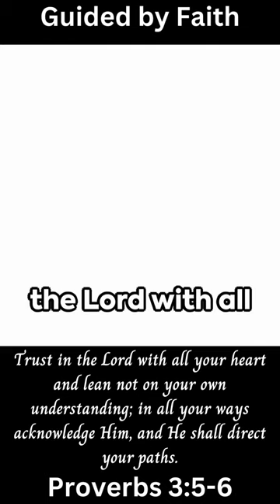Guided by Faith: Proverbs 3:5–6 Devotional Short Message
🌟 Find strength and direction in our devotional short message, "Guided by Faith: Proverbs 3:5-6." Join us on this insightful journey as we explore the timeless wisdom of Proverbs 3:5-6, where we are encouraged to trust in the Lord with all our hearts and lean not on our own understanding, acknowledging Him in all our ways, and He will make our paths straight.

📖 In this illuminating devotional, we delve into the Book of Proverbs, where Solomon shares principles for wise living. Discover the transformative power of placing our faith in God's wisdom and guidance, allowing Him to lead us on paths of righteousness.

💫 Take a moment for reflection and prayer, allowing the verses of Proverbs 3:5-6 to resonate deeply within your spirit. Be inspired to surrender your plans and desires to God, trusting that His ways are higher and His guidance is sure.

🌟 Share this inspirational message with your community, friends, and family, inviting them to join you in living a life guided by faith. Let Proverbs 3:5-6 be a reminder that when we trust in the Lord wholeheartedly, He faithfully directs our steps.

Together, let us walk confidently in faith, knowing that God's guidance leads to abundant life and blessings.